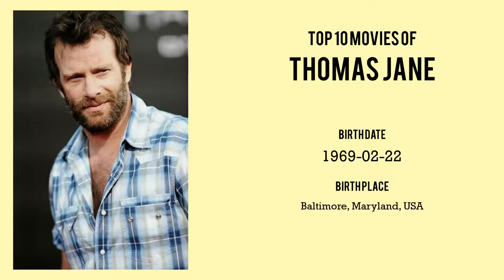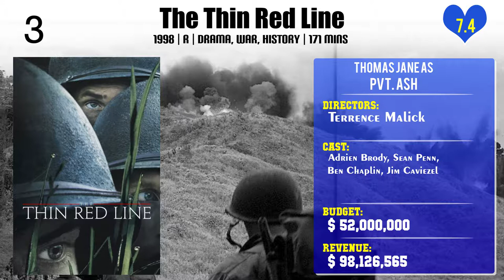Thomas Jane Top 10 Movies of Thomas Jane| Best 10 Movies of Thomas Jane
Top 10 Movies of Thomas Jane

Find the list of movies by Thomas Jane you can find more information, movie trailers, posters, reviews, youtube links in below link.

Please Comment down your favorite movie of Thomas Jane